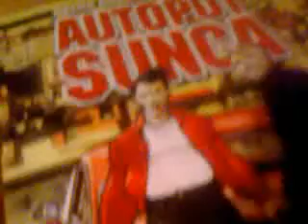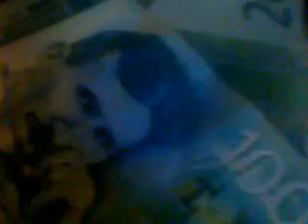kol Worior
TEZEJ;ne Prometej.
MAZI MAS!
..oi PUNK.